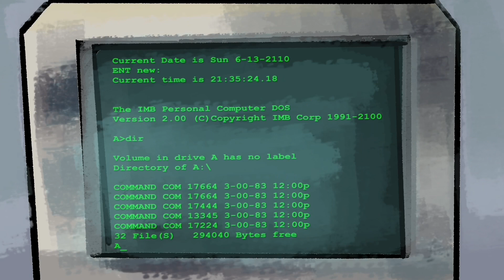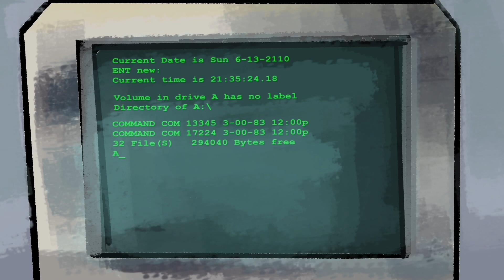Chicago Sci-fi Romance Cartoon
3-month Animated short.